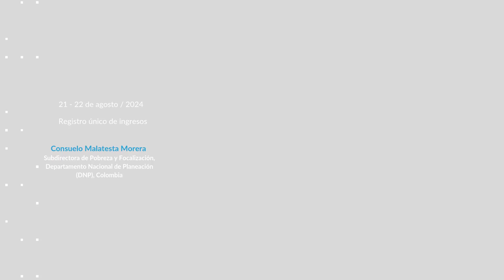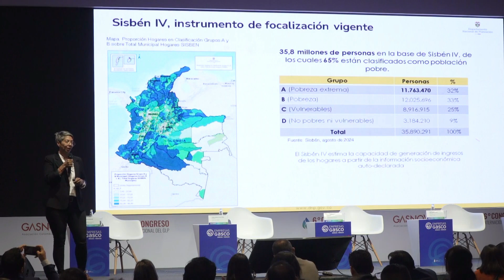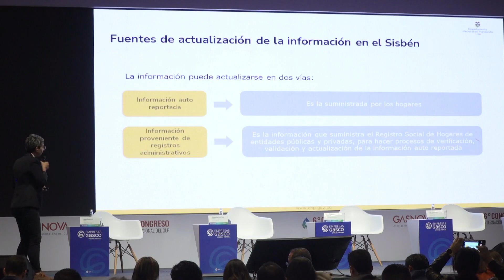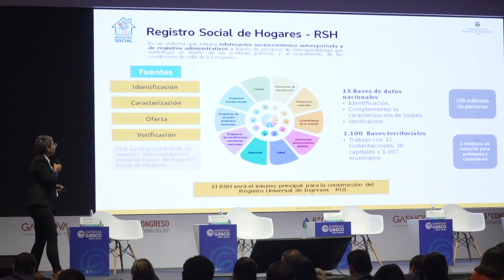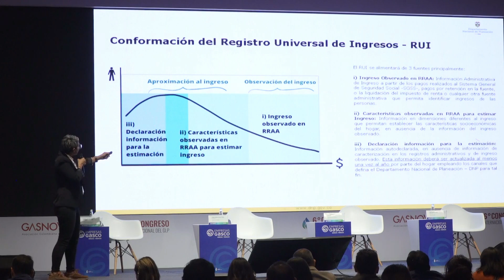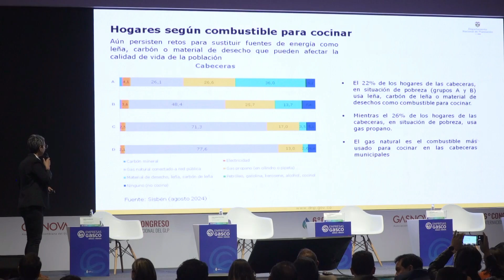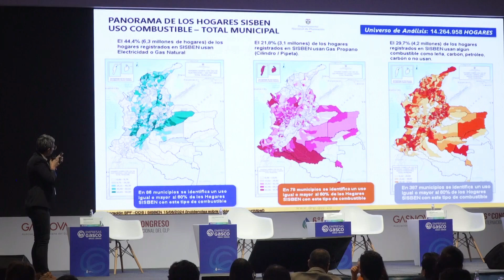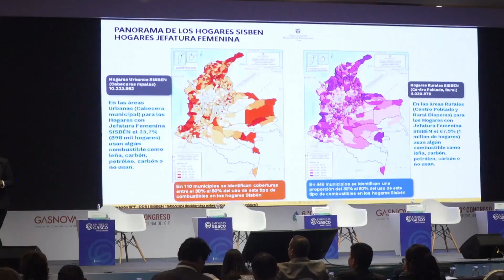6° Congreso GASNOVA - Conferencia de Consuelo Malatesta, Departamento Nacional de Planeación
En el marco del 6° Congreso Internacional del GLP - GASNOVA, Consuelo Malatesta Morera, Subdirectora de Pobreza y Focalización del Departamento Nacional de Planeación (DNP), presentó su conferencia "Registro único de ingresos".